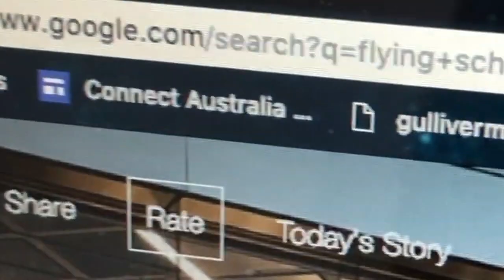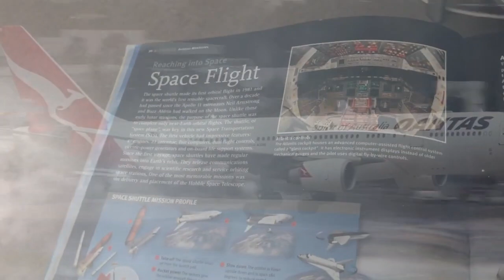The Dream of Flight - Short Film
It starts off as a Dream.

Sub to Joshviz NOW